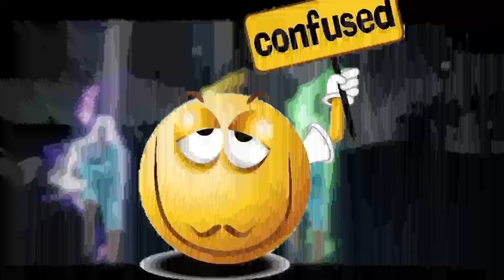Which Character Is Best Kelly Vs Tatsuya? 🤔 Who Is Faster Character Tasuya Vs Kelly ? 🙄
Kelly vs Tatsuya: Who's Faster?
Fun Speed Test: Who's Faster: Kelly or Tatsuya in New GHOST IN THE SHELL Movie?
Who is Faster: Kelly from "House of cards" or Tatsuya from "Subarashii Sekai"
Who is Faster - Kelly or Tatsuya in the New Trailer for Attack on Titan Season 2?
Which Kelly Character is Faster: the Original or the New Tatsuya Character?
TATSUYA VS KELLY SPEED ABLITY TEST-PARA SAMSUNG,A3,A5,A6,A7,J2,J5,J7,S5,S6,S7,S9,A10,A20,A30

Tatsuya Character ability test
Tatsuya vs kelly
New character free fire
New Speed Character Free Fire
New character advance Server
new character vs Kelly ability test
drone character free fire
ob36 advance server
SkylerAblityTest Free Fire
Skyer Character Ablity Test
Skyler Vs Alok
Skyler Vs K
Skyler Vs Alok Vs K
Skiler Comparison
Top 7 skyler character Tips and tricks
Skyler character tips and tricks free fire
Skyler character tricks
how to use skyler character
Best tips and tricks for skyler
Ice Gun and Skyler character
Skiler Vs Gloo Gun
Skyler vs Oil Barrel
Skyler ability test
Skyler character free fire
Skyler character ability
chrono vs Skyler
Skyler vs chrono
New character ability free fire
New character Skyler ability free fire
Skyler ability test free fire
Skyler ability test in tamil
Skyler ability test in telugu
Skyler free fire
garena free fire
Skyler gameplay
New character Skyler ability test
Skyler ability vs chrono
New character ability test Skyler
FF tricks
Tips and tricks after update
Kmr 2g gamer free fire

1.Garena Free Fire Indonesia Live
2.Garena Free Fire Brazil Live
3.Garena Free Fire Brasil Live
4.Garena Free Fire India Live
5.Garena Free Fire Singapore Live
6.Garena Free Fire Thailand Live

@NOBRU Viver
@Ujjwal Live